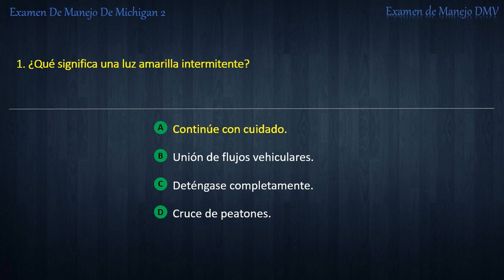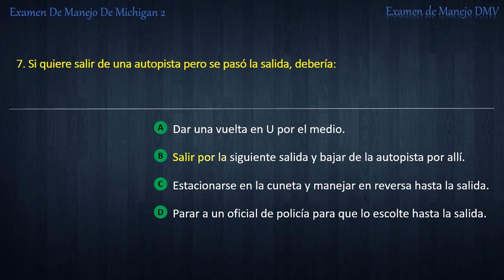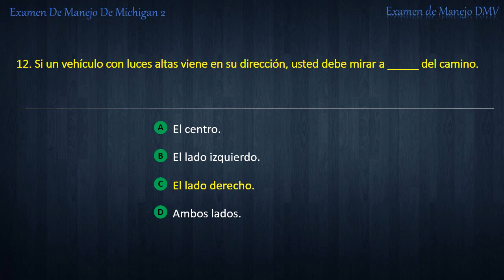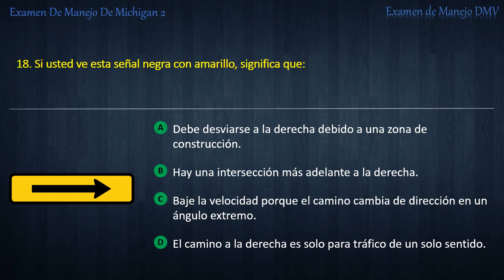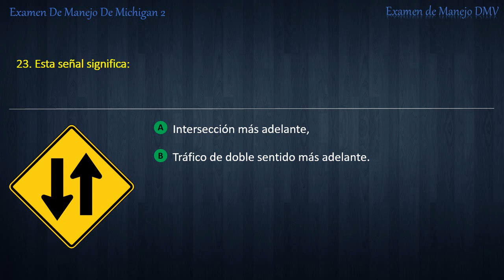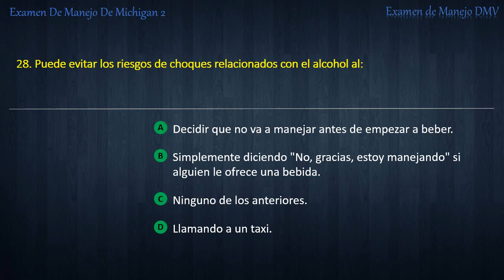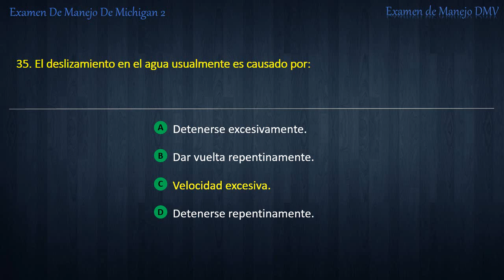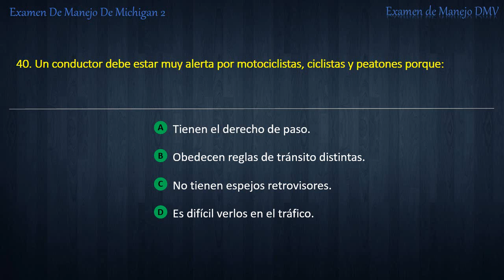Examen De Manejo De Michigan 2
Por ExamendeManejoDMV